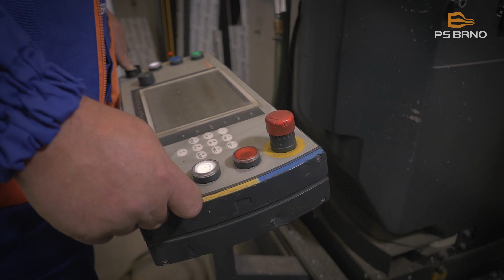Jak se staví kanceláře v centru Brna? PS Brno - Vlněna office park | Firemní video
Firemní video pro PS Brno.
Stavba kancelářské budovy Vlněna office park a těžká technika v centru Brna. V dohledu AZ Tower, Hlavního nádraží, Vaňkovky, dronu 4K.

Kdo je OKdron?
Spolehlivá firemní video produkce se zaměřením na korporace, strojírenství a průmysl. Umíme z obyčejných věcí udělat krásné.

Kdo je PS Brno?
Společnost PS BRNO, s.r.o. byla založena v roce 2004 a je vlastněna mateřskou společností PS BRNO holding, s.r.o.. Od doby svého založení se neustále intenzivně rozvíjí. Svou velikostí se v segmentu stavebnictví řadí mezi středně velké podniky. Může tak nabídnout jak vysokou kvalitu garantovanou zázemím silné a stabilní společnosti, tak vysoce osobní přístup ke každému zákazníkovi.